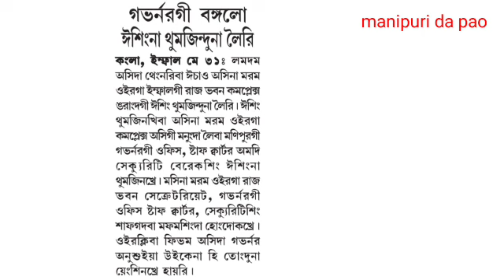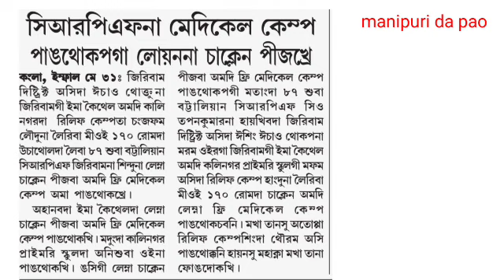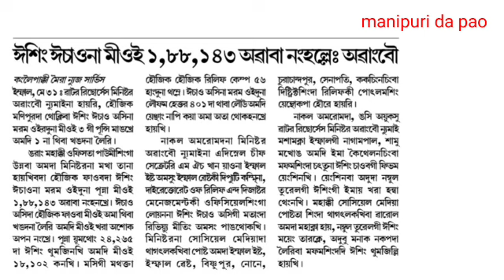Tuluna Chingbadagi 1Sire, SOREPA na Drugs Lalonbi 2 warakhre